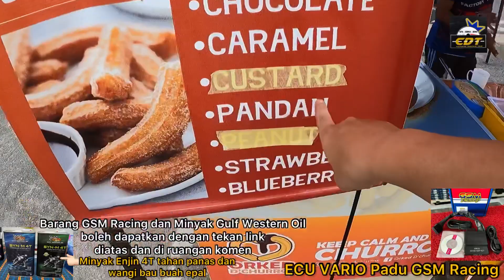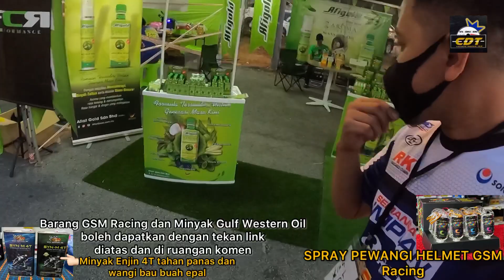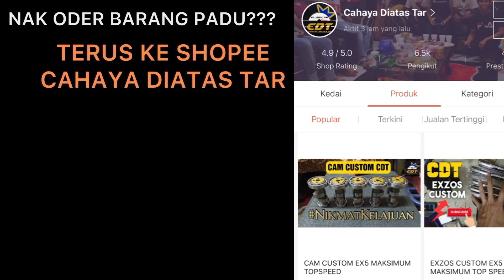IDOLA EVO 3 | BANTU PROMOSI KEDAI PENIAGA KECIL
Nak dapatkan barang padu tekan Link dibawah ini👇🏼

(NO 2)Minyak Enjin Tahan panas,(bau wangi epal Brand Gulf Western oil)Nak oder tekan link ini

(NO 3)Link Facebook Page GSM Racing (untuk tengok Owner Produk GSM)

(NO 4)Link Facebook Page Minyak enjin 4T Brand Gulf Western Oil (untuk tengok Owner Produk GULF WESTERN OIL)

SPONSER BY gsmracing Gulf Western Oil - Malaysia